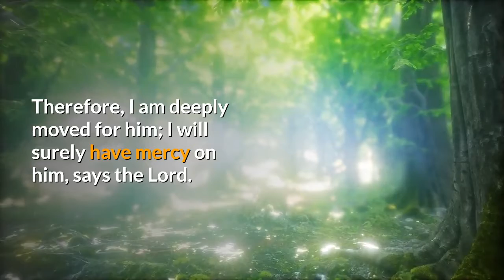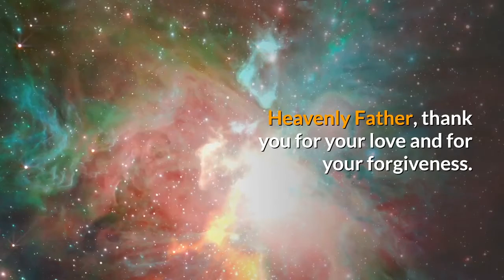Moravian Daily Watchwords for May 22nd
Is Ephraim my dear son? Is he the child I delight in? As often as I speak against him, I still remember him. Therefore, I am deeply moved for him; I will surely have mercy on him, says the Lord.
Jeremiah 31:20

But while the son was still far off, his father saw him and was filled with compassion; he ran and put his arms around him and kissed him.
Luke 15:20